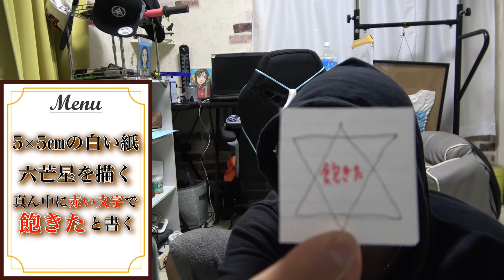【行方不明】異世界に行く方検証したらホンマにアカｧｱｱン!!! byセバス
毎度です！

新しくハンドルが出来まして  @arkdesu

どーも初めまして！セバスです。
あーくが行方不明になりましたので引継ぎで初めて編集いたしました。
ん～・・・
お前何処おんねんな！！！！

こちら➚新しく作ったハゲ日記チャンネルでございます！